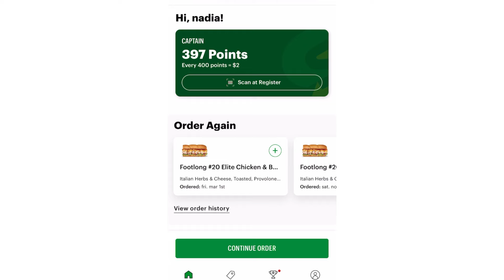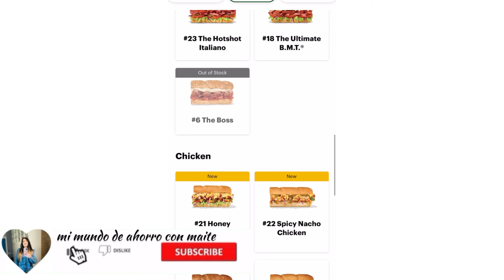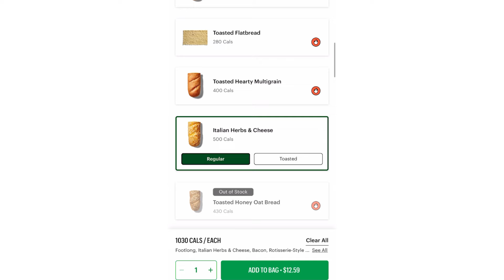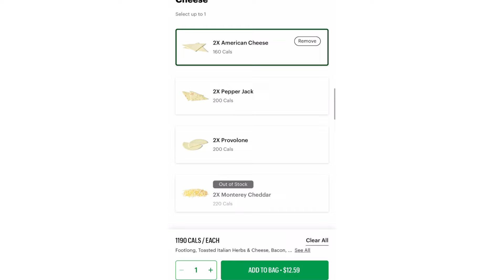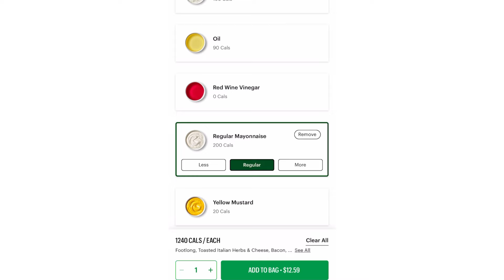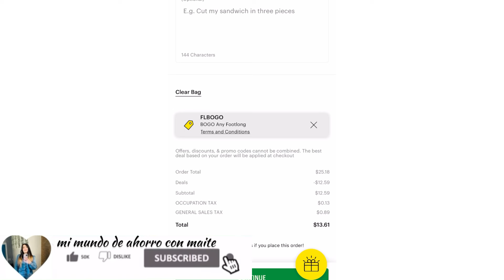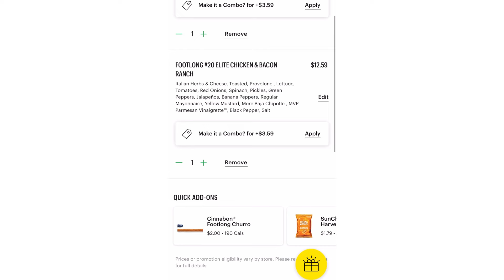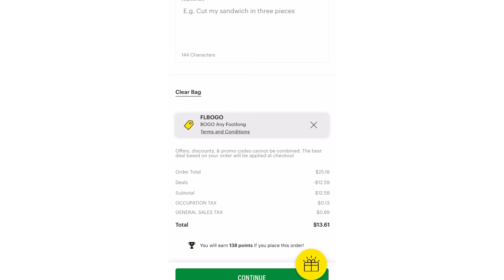VUELA SON GRATIS ‼️BOGO ‼️🏃‍♀️🏃‍♀️🏃‍♀️🔥🔥🔥🔥🔥🚨🚨🚨🚨🚨🚨